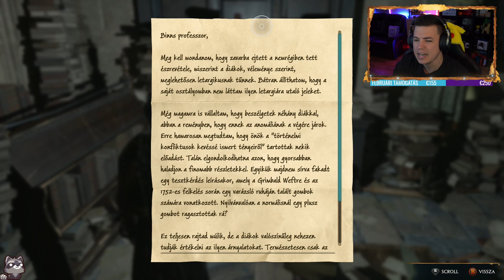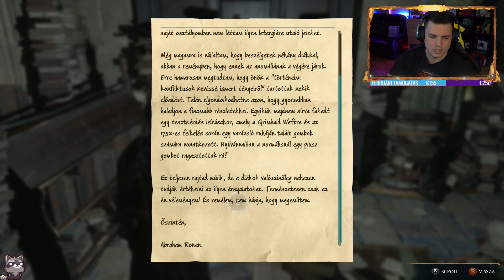Hogwarts Legacy (PC) - 29.rész